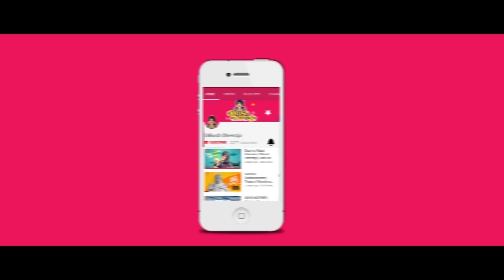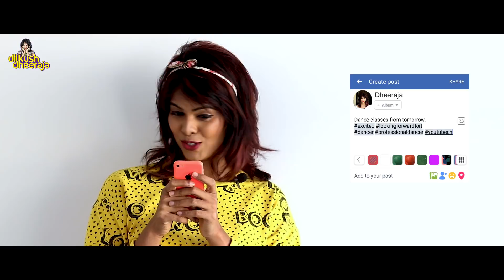Just Do It | Dilkush Dheeraja | Chai Bisket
Often we find ourselves contemplating so much before doing anything in life. Each of us have our own ways and thoughts when it comes to starting a new task.

Here are some attitudes that I have come across. No matter what we are like, we should first start and then let things roll.

XOXO

Cast, Concept, Camera, Dialogues, Makeup, Direction : Dheeraja Raj

Designs : Siva